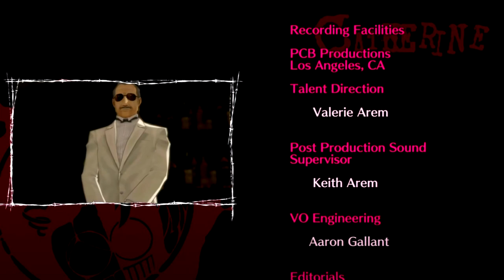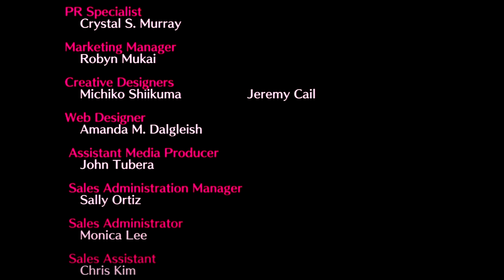Let's Play Catherine German HD #39 Happy End?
Catherine ist ein Spiel der etwas anderen Art. Ihr werdet schon bald sehen, was ich damit meine :D

Story: Der gute Vincent ist schon seit ein paar Jahren mit seiner Freundin Katherine zusammen. Doch bald schon tritt eine Frau namens Catherine in sein Leben und verführt den armen Kerl. Als wäre das nicht schon genug, plagen ihn abends seltsame Albträume in denen er eine Pyramide hochklettern muss. Er scheint nicht der einzige zu sein, der solche Träume hat. Ausser dem stirbt man im realen Leben, wenn man im Traum stirbt. Was hat es mit diesen Träumen auf sich? Und warum sehen darin alle wie Schafe aus? Wird Vincent die Situation mit seiner Freundin und seiner heimlichen Verführung klären können?

Entwickler: Atlus Persona Team
Publisher:  Atlus
Veröffentlichung: 10. Februar 2012
Plattform: Playstation 3
               Xbox 360
Genre: Puzzle-Platformer